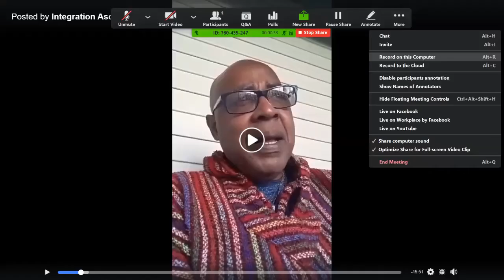A FREE WILL TRADE AGREEMENT with M-OTHER 🌍SHIP EARTH